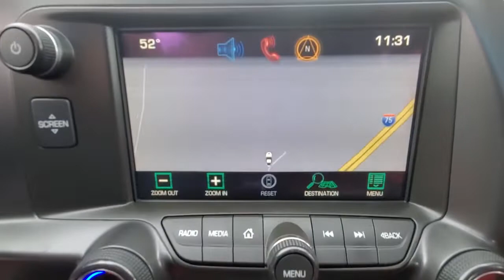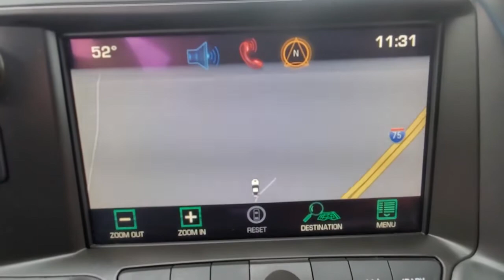2014 Chevrolet Corvette_Stingray Cleveland, Athens, Dayton, East Ridge, South Cleveland, TN 41P195AB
Torch Red Used 2014 Chevrolet Corvette_Stingray available in Cleveland, Tennessee at Crown CDJR of Cleveland. Servicing the Athens, Dayton, East Ridge, South Cleveland, TN area.

Clean CARFAX. Certified. Torch Red 2014 Chevrolet Corvette Stingray 3LT RWD 6-Speed Automatic Paddle Shift 6.2L V8brbrRecent Arrival! 16/28 City/Highway MPGbrbrCertification Program Details: CROWN CONFIDENCE PLAN USED CAR GUARANTEE Awards:br  * Car and Driver 10 Best Cars   * Wards 10 Best Engines   * NACTOY 2014 North American Car of the Year   * 2014 KBB.com Brand Image AwardsbrCar and Driver January 2017.brAll prices plus sales tax tag and titling and dealer service fee of $749.00 which represents cost and profits to the selling dealer for items such as cleaning inspecting adjusting new vehicles and preparing documents related to the sale. A Better Way To Buy.